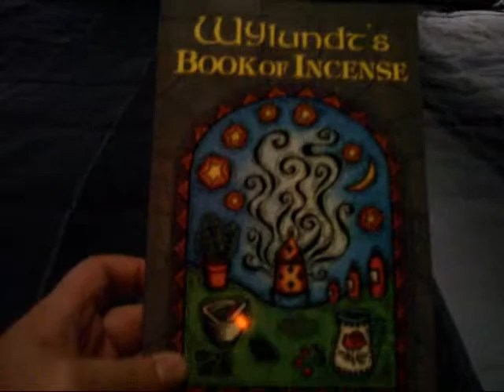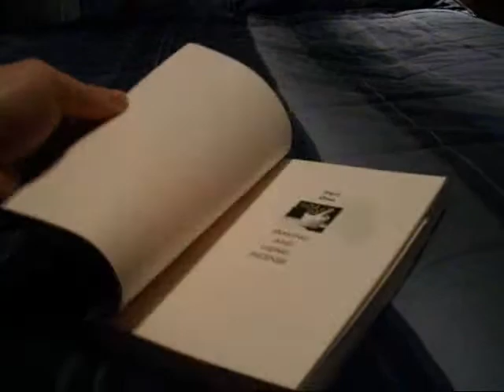Book review 3 - Wylundt's Book of Incense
Wylundt's Book of Incense by Wylundt